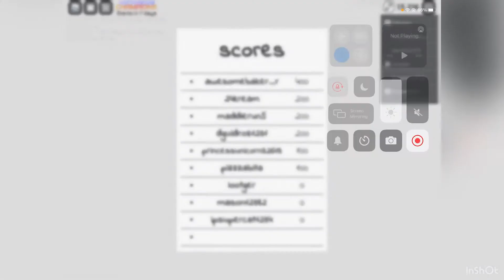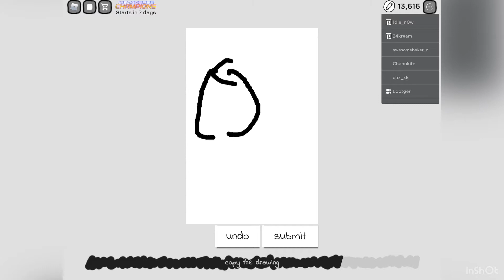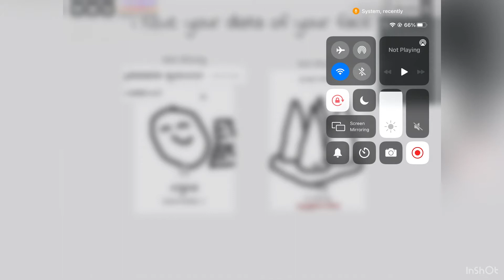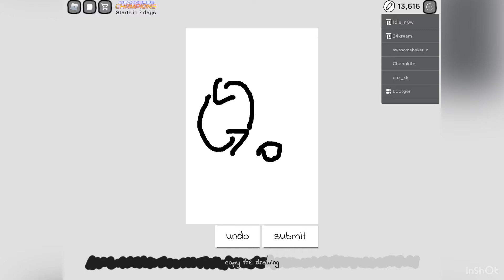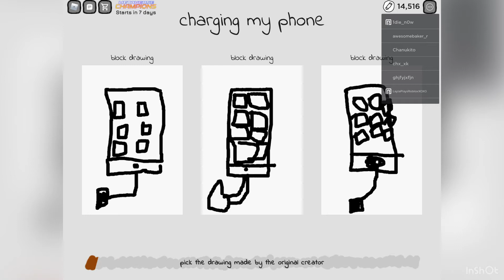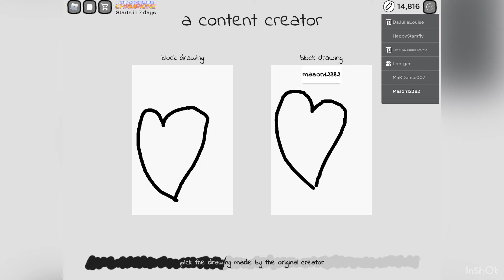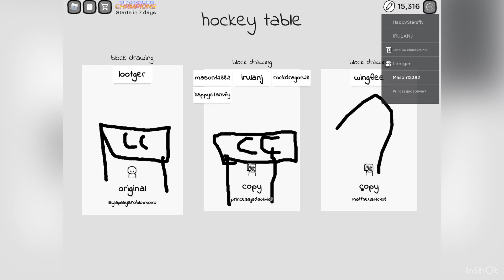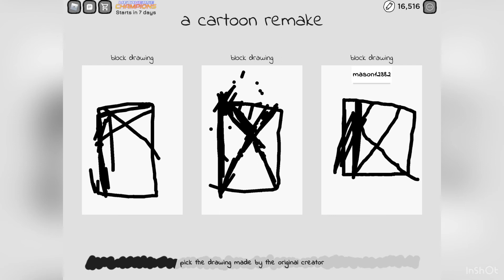Playing copy right artist with LOOTS NEW VOICE REVEAL